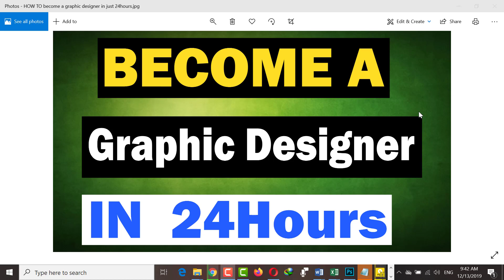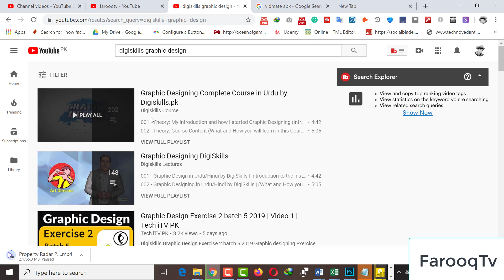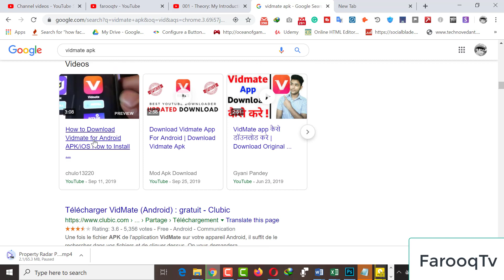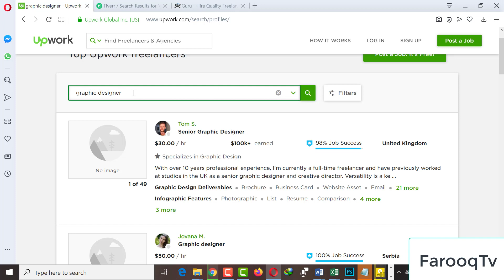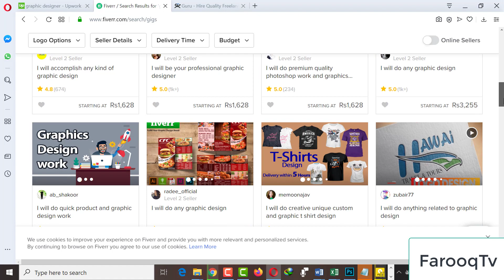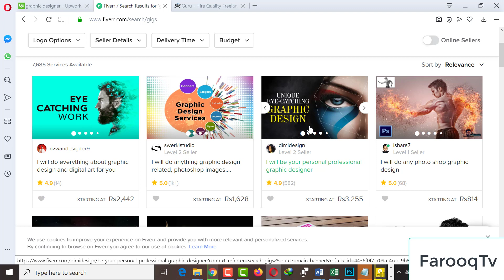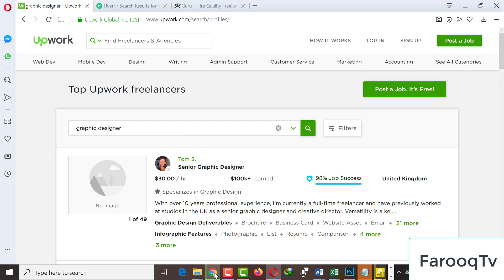How to become a graphic designer in just 24hours| Free graphic designer 24h Course | FarooqTv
How to  become a graphic designer in just 24hours| Free graphic designer 24h  Course | Hindi/Urdu    | FarooqTv

graphic design course in urdu,